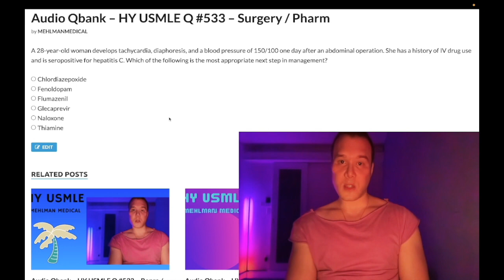HY USMLE Q #533 – Surgery / Pharm